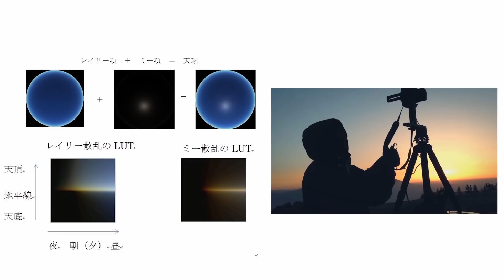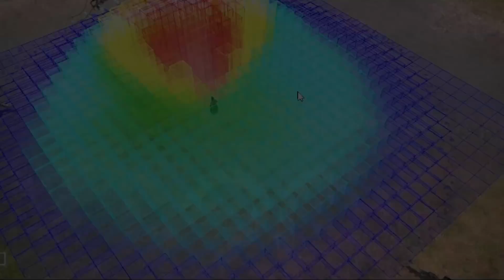FINAL FANTASY: A Challenger Once Again – GDC 2017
Director Hajime Tabata speaks about Final Fantasy XV at GDC 2017 from a developer's standpoint. This video was shown when discussing what 'Final Fantasy XV' set out to achieve, and the multi-faceted approach that was taken. It also covered what the development team has set their sights on moving forward.